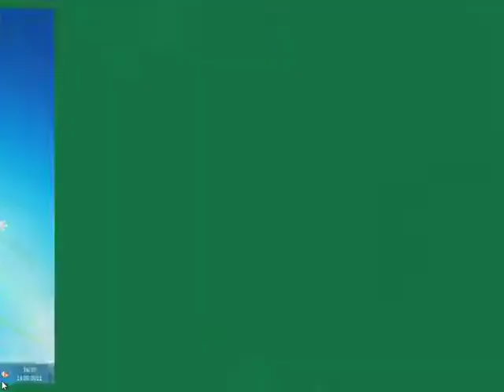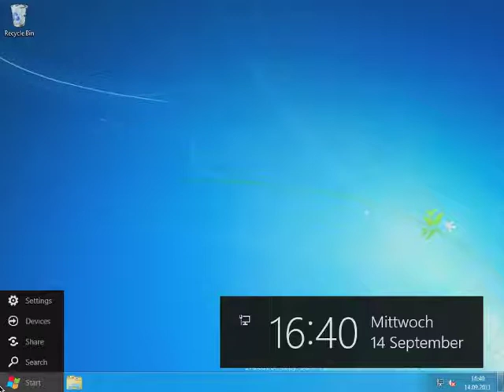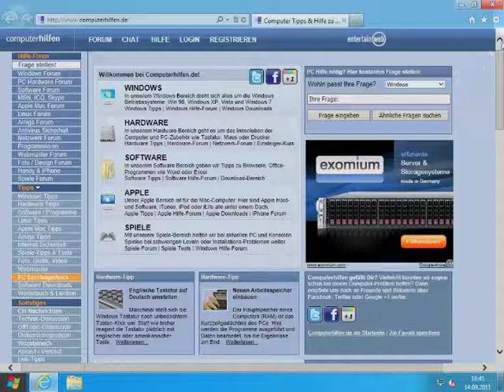Windows 8: Developer Preview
This is how Windows 8 looks like - so sieht Windows 8 aus - das neue Start-Fenster, die Info-Kacheln, die Ordner und die Einstellungs-Fenster.